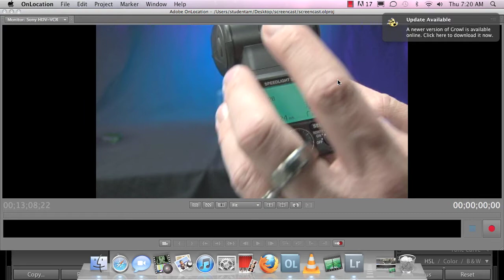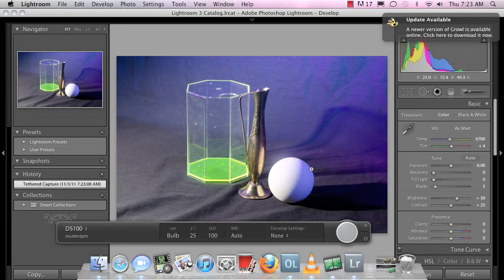0203 manual flash usage (Digital Photography)